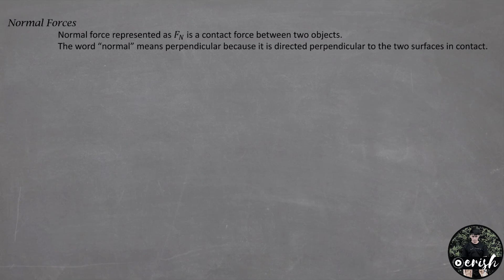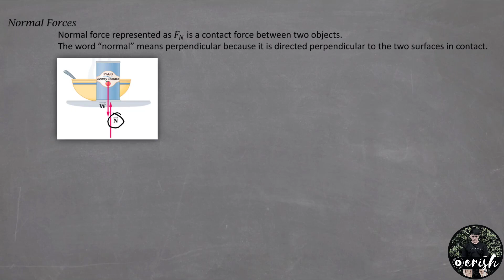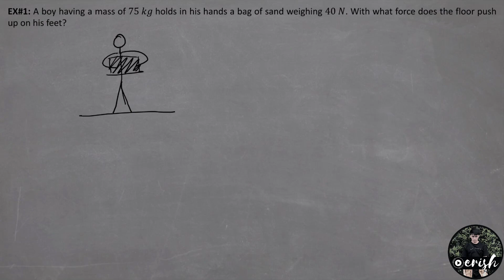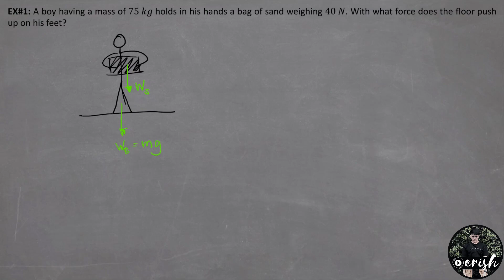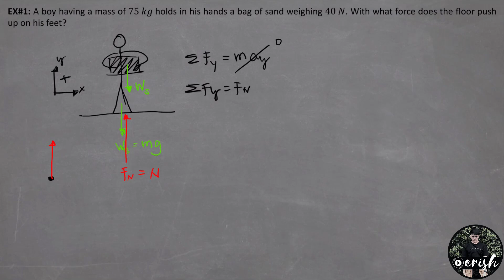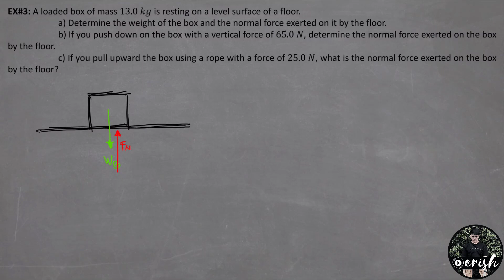Normal Forces | Dynamics | Physics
Normal force is a contact force between two objects. The word “normal” means perpendicular because it is directed perpendicular to the two surfaces in contact.